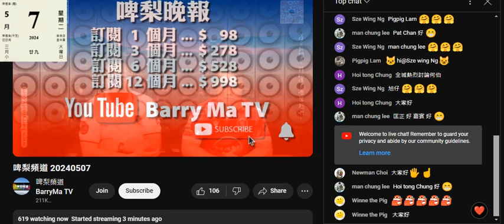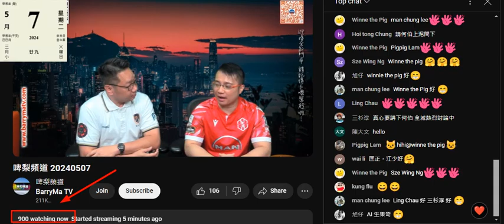20240507 啤梨晚報打女人偷錢林匡正呢晚又翻炒叫仆街江少做嘉賓，呢條仆街戇鳩到用係D100個節目訪問撚屌馬健賢就會推高到個收視，唔通腦殘為咗睇而俾1000蚊年費咩。偷錢賊垃圾到著呢條仆街送嘅波衫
咪又係翻版
唔通呢條仆街會買3件正版俾偷錢賊
撚屌+賤種陳榮泰+賤種霸+一件俾自己咩
連自己件賤種想睇美斯嗰2000幾蚊張嘅飛都唔捨得買
會攞咁多錢買衫送俾人?